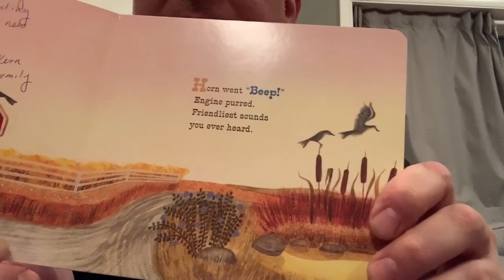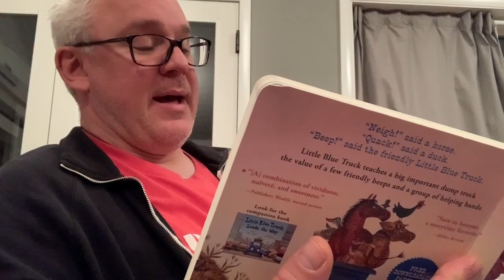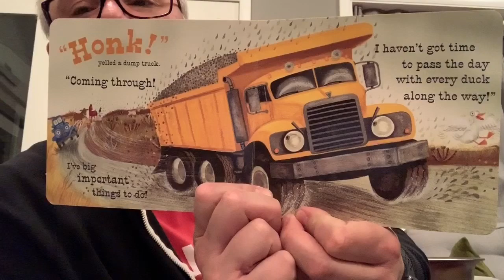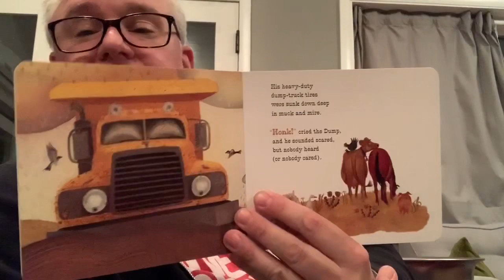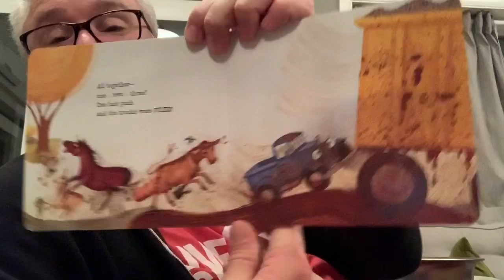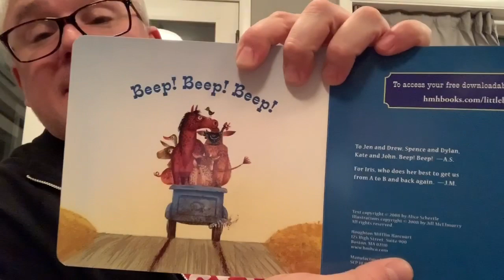Tim Reads Books “Little Blue Truck”